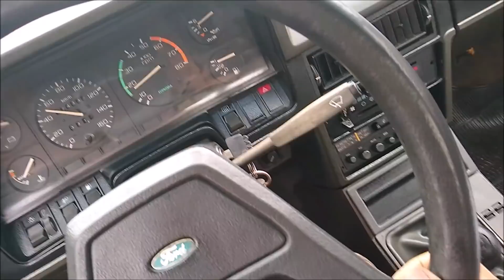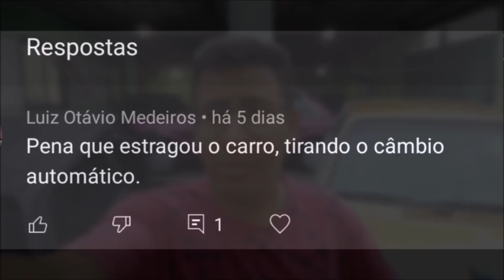Carro Antigo Automático, é Uma Bomba! - Capítulo 13/13